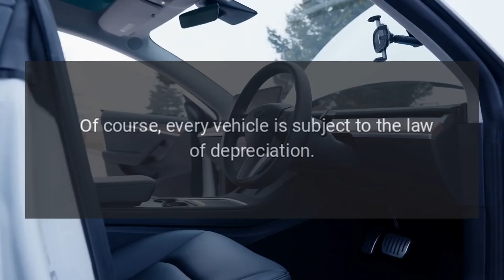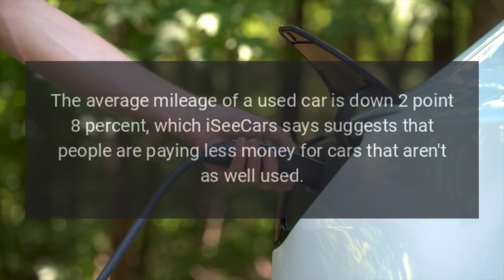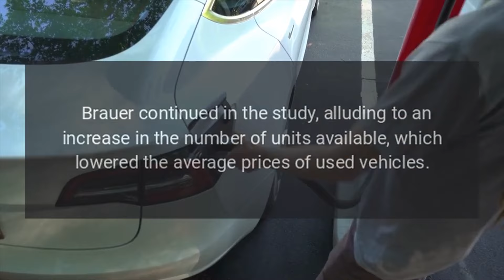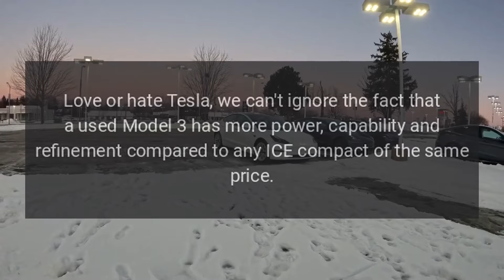Used Tesla Model 3 Prices Have Biggest One Year Drop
The used car market is reversing fast.

Source: Re-posted and Summarized from at insideevs.